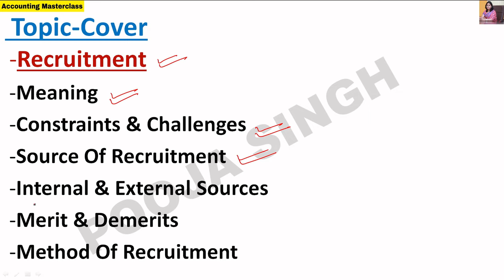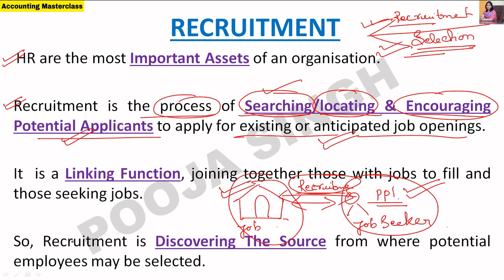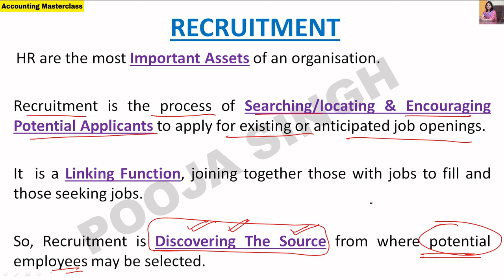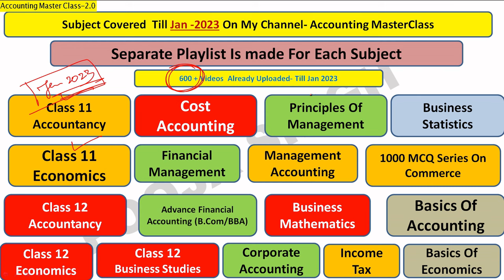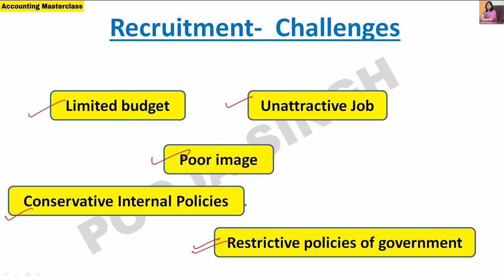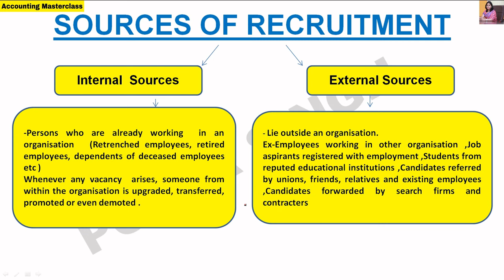Recruitment | Human Resource Management | Part-8 | Meaning | Sources | Objective | BBA | B.Com | MBA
HRM Videos Link- 2nd Channel- ‘Pooja Singh’

1. Human Resource Management | Full Course | Introduction | Meaning | Part-1 | BBA | B.Com | MBA |

2.Human Resource Management | Full Course | Introduction | Meaning | Part-2 | BBA | B.Com | MBA |

 3.Job Analysis | Human Resource Management | Part-3 | Job Description | Meaning | BBA | B.Com | MBA

2nd YouTube Channel - Pooja Singh Link -

1.Link Of Application- Accounting MasterClass-

3.Instagram Id Link- accountingmasterclass_official